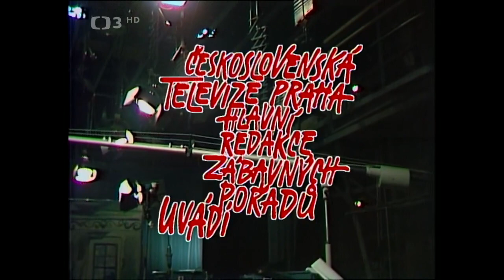Galasuperšou - Dostali jsme na frak (6/7) - Hudebně zábavná šou Karla Šípa a Jaroslava Uhlíře (1986)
🎧.  Hudebně zábavná šou Karla Šípa a Jaroslava Uhlíře (1986). Dále účinkují: H. Vávrová, P. Novotný, J. Mladý, J. Náhlovský, O. Brousek, M. Dvorská, J. Čenský, J. Dvořák, J. Sovák, V. Žilková, V. Dlouhý, P. Janů, D. Janda, M. Holanová a další. Scénář K. Šíp. Kamera P. Čepický. Režie J. Adamec
Dobrou pohodu, hudební vystoupení a úsměv na tváři to vše vám nabídnou Karel Šíp a Jaroslav Uhlíř.